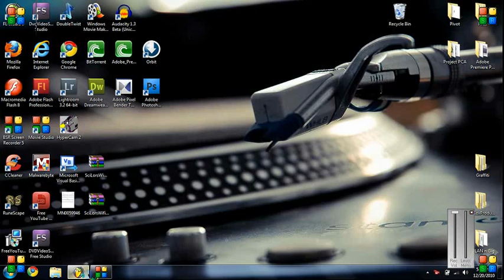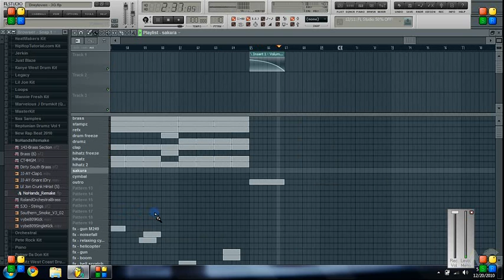♠ Another Hip-Hop Beat in Fl Studio ♠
Just another hip-hop beat in fl studio. i havent used reFX Nexus in a while in one of my beatz, so i decided to start workin with it again. FAVORITE! Which eva you like.